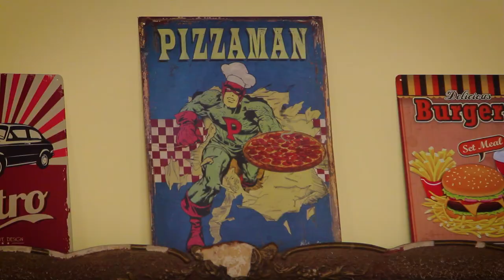TihanyRetroPizza Image video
Tihany Retro Pizzéria
Tihany, Kossuth u. 35.
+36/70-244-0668